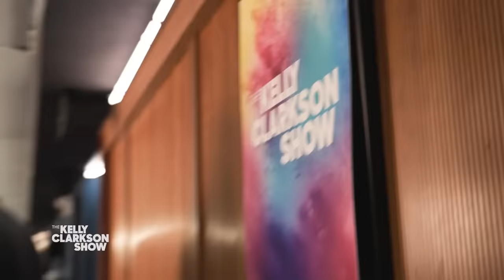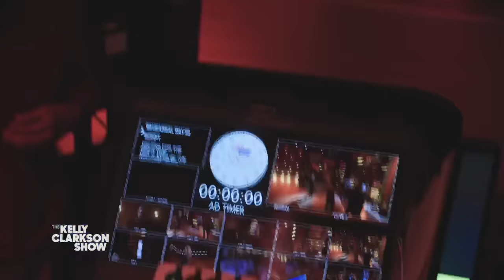Kelly Clarkson Behind-The-Scenes NYC Premiere Week | Original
The Kelly Clarkson Show has officially kicked off season 5 in its new home at 30 Rock in NYC! Come along as we take you behind the scenes of all the excitement with Kelly and the crew building the set, rehearsing and filming Kellyoke — all leading up to premiere day! We've certainly taken a big bite out of the Big Apple!